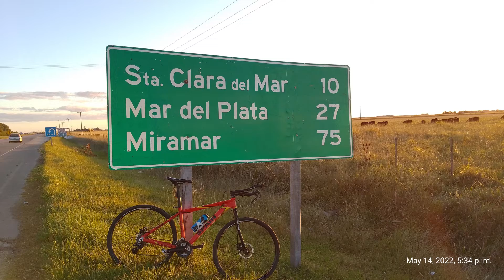CICLISMO MAR DEL COBO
MAR DE COBO 14/5/2022/